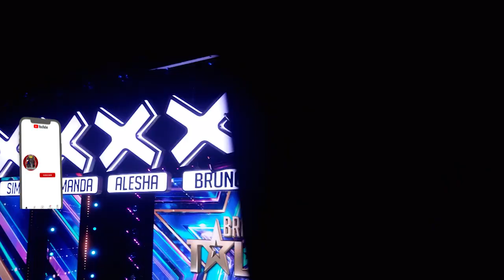Sheffield Community Choir | Britain's Got Talent 2023 Auditions Week 4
ITV & BGT OWN ALL RIGHTS TO THIS VIDEO
Luke Bryan
Lionel Richie
Katy Perry
Ryan Seacrest
Simon Cowell
Hedi Klum
Sofia Vergara
Howie Mandel
Terry Crews

Simon Cowell
Hedi Klum
Sofia Vergara
Howie Mandel
Terry Crews
Golden Buzzers
Singers
Dancers
Comedians
Impressionist
Magicians